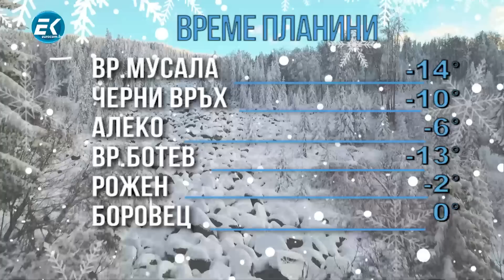Ангел Славчев, "ВЪЗРАЖДАНЕ"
Днес в предаването "Делници" с водещ Николай Колев наш гост бе Ангел Славчев от "ВЪЗРАЖДАНЕ".